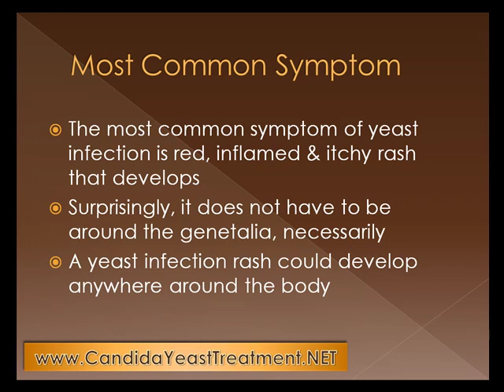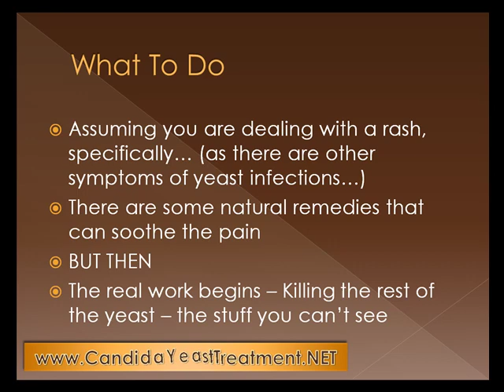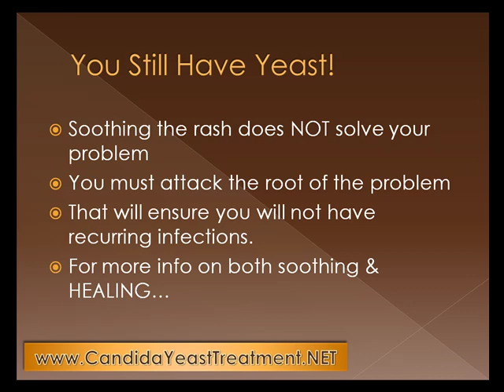Yeast Infection Rash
Few are not very sure if they have a yeast infection rash. This video explains how to identify if you do and more importantly, how to get rid of it.